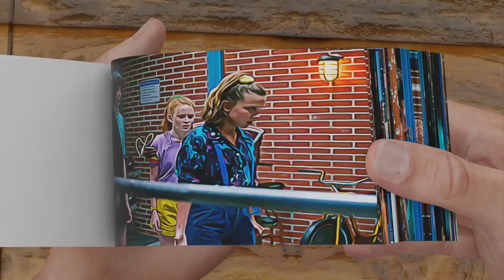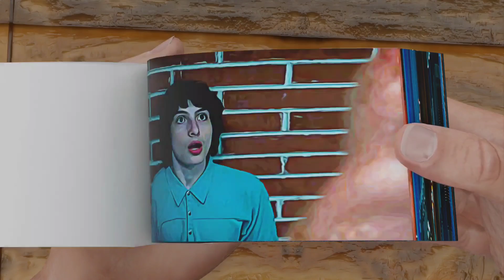Stranger Things 3 Flipbook | Eleven vs Billy Fight Flipbook 😥💘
In this video me made flipbook of Stranger things and in this Flipbook we made eleven vs Billy fight scene.